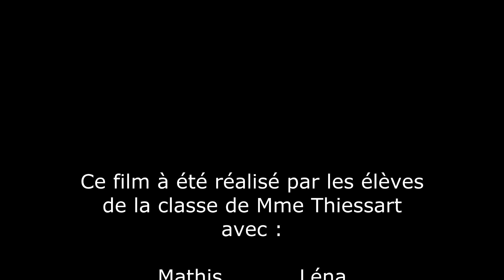Beaulencourt Issun bochi 2023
Film d'animation réalisé à l'école de Beaulencourt produit par les Ateliers de la Halle durant l'année scolaire 2022/2023.